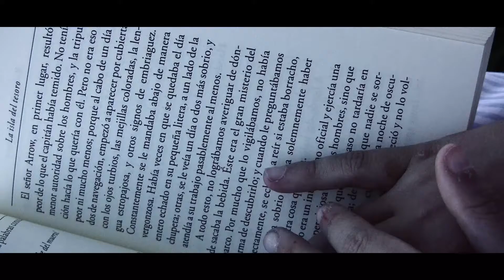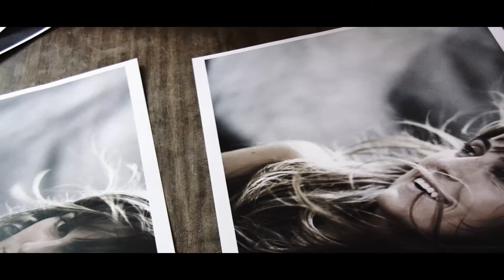Actor Francisco de Borja|Cine independiente.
Trailer del film independiente " Desvíos ". Dir. Manuel Olmedo Redondo. Actor Francisco de Borja.